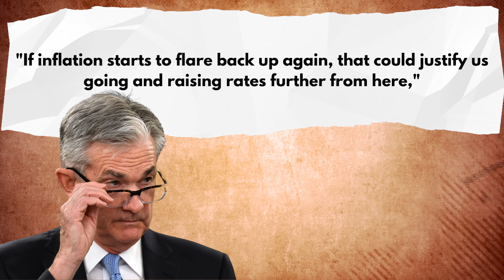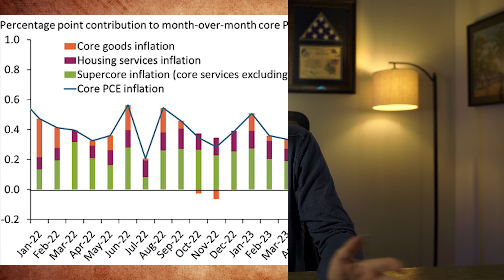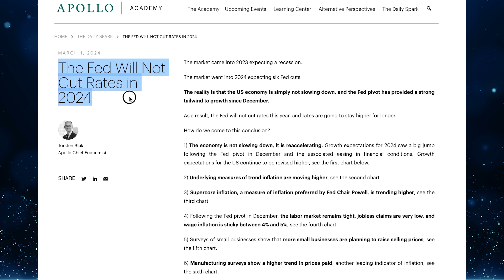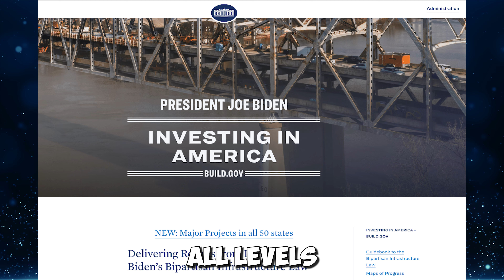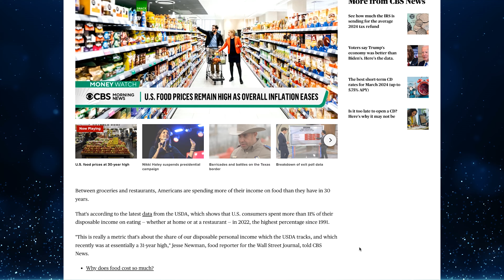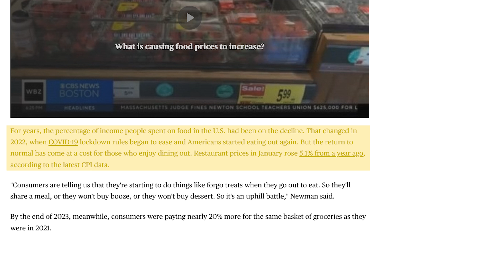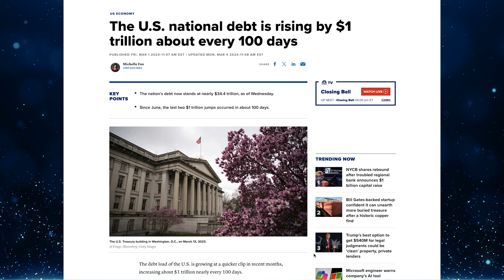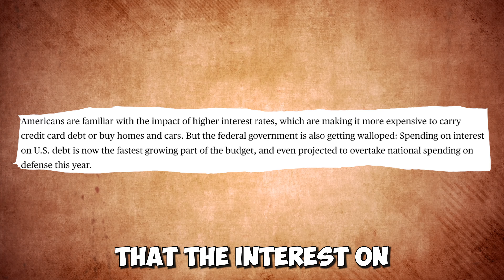Inflation is Not going Away | Next up, Recession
The Fed can't make up its mind.

For the last 4 years the Government has steadily Rolled out programs to keep Borrowers from going into Foreclosure. It's as if they are trying to keep a lid on things, especially during an election year.

Check the link for a free Deal Analyzer below and a link the the best property management software I have found, Buildium. I started using Buildium at 12 units and it became a life saver..check it out.

Buildium Property Management